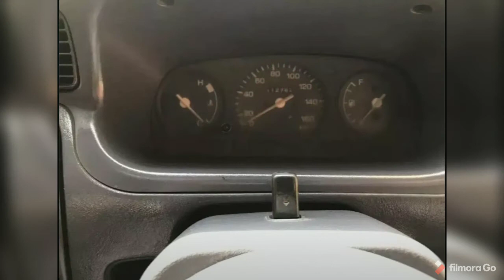Coure for sale 2010 model Detailed review by Chaudhary Sohaib || Sale Everything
owner contact link

I've found this on OLX. What do you think? For sale my Daihatsu CX Eco coure gold beauty

‎دوستو اگر کنٹیکٹ لنک ایکسپائر ہو چکا ہو تو اسکا مطلب ہے کہ یہ گاڑی
‎سیل ہو چکی ہے۔ آپ ہمارے چینل پہ دوسری گاڑیاں چیک کر سکتے ہیں۔ شکریہ

Topic Covered on this Channel:
1. How to buy a used car?
2. Buy used cars in Pakistan
3. Used cars buying tips
4. Latest cars prices in Pakistan
5. Used cars for sale in Pakistan
6. Buy modified cars in Pakistan
7. Buy sports bikes in Pakistan
8. Tips for buying a used car
9. How to check car documents?
10. How to check the paint of used cars?
11. Sasti car in Pakistan
12. How to buy a car?
13. Used car prices in Pakistan
14. Cheap cars in Pakistan
15. Suzuki rates in Pakistan
16. Toyota corolla gli new model
17. Toyota corolla xli new model
18. Imported car prices in Pakistan
19. How to inspect used cars
20. How to check a car for sale
21. Buy Mehran used car
22. Buy used carry Dabba
23. Buy used vehicles in Pakistan
24. Pakwheels budget cars for sale